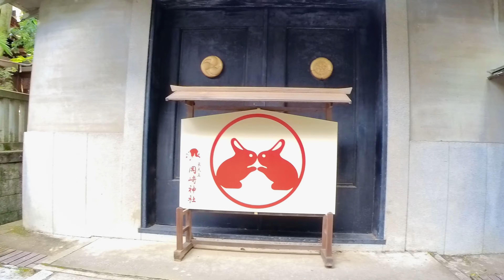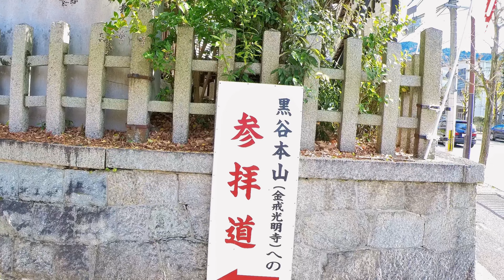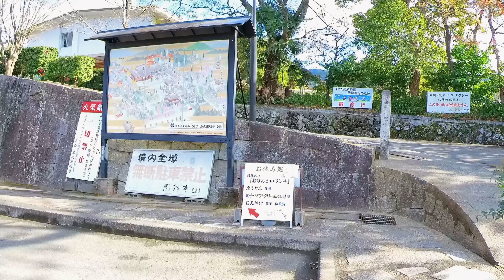[京都お散歩] 2022/12/18 岡崎神社(うさぎ神社)から金戒光明寺(くろ谷)さんまでゆっくりおさんぽ kyoto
今回は、狛うさぎ が迎えてくれます『岡崎神社』から
裏通りを通って『くろ谷さん』まで、ゆっくりお散歩しました
やっと師走を感じる気候になり、とても寒い1日でした。

2022/12/18 Take a leisurely walk from Okazaki Shrine (Rabbit Shrine) to Konkai Komyoji Temple (Kurodani)

This time, from "Okazaki Shrine" where Koma Usagi will welcome you
We took a leisurely walk through the back streets to Kurotani-san.
It was a very cold day, with the weather finally feeling like December.